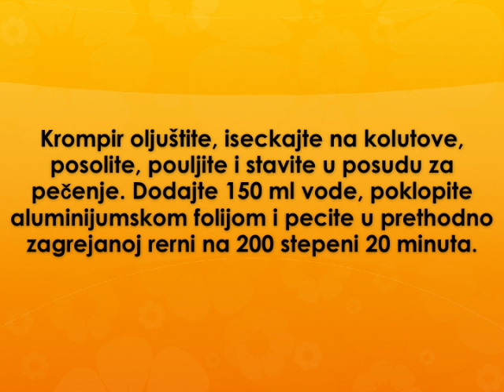Zapecene pljeskavice Recept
recept za zapecene pljeskavice